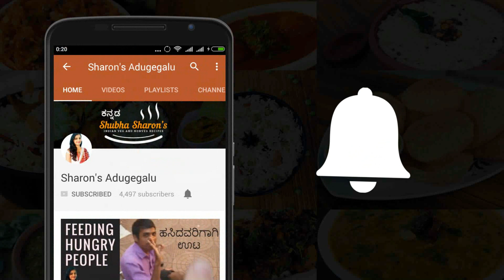Sesame ladoo Kannada | Til Ladoo | Ellu Unde recipe | ಎಳ್ಳು ಉಂಡೆ ಮಾಡುವ ವಿಧಾನ | Sharon's adugegalu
ಸಂಕ್ರಾಂತಿ ಸ್ಪೆಷಲ್ ಅಡುಗೆಗಳು ಎಳ್ಳುಉಂಡೆ ಸುಲಭವಾಗಿ ಮಾಡುವ ವಿಧಾನ.
This video explains an easy way of preparing sesame laddu, using white sesame seeds and jaggery. These ladoos are made and served at many festival and special occasions, but it is called as sankrati festival special sweet. It is healthy and tastes delicious.

Happy Cooking
Shubha Sharon